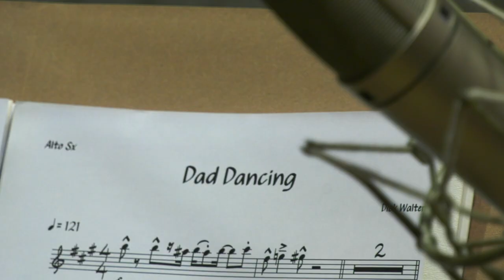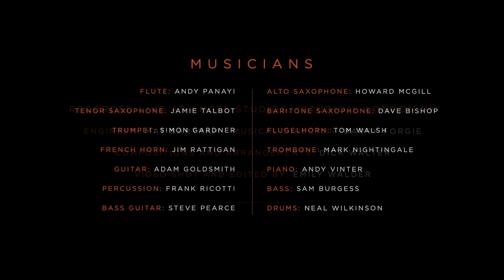Score Production Music – Album 162 Easy Listening – Promo videó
Az általunk képviselt londoni székhelyű Score kiadó nagyszerű bigband-del felvett Easy Listening című albumának a felvétel folyamatát bemutató népszerűsítő filmje. Mi hiszünk az élő zene varázsában!
Twelvetones Production Music - Egyszerű. Gyors. Jogtiszta.